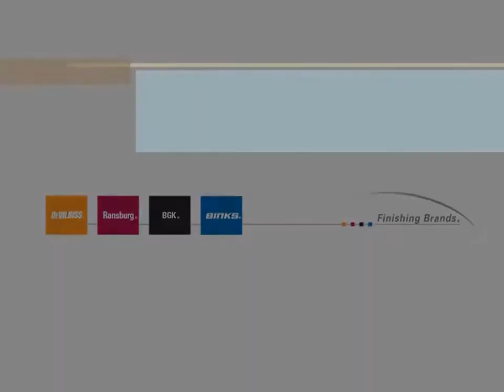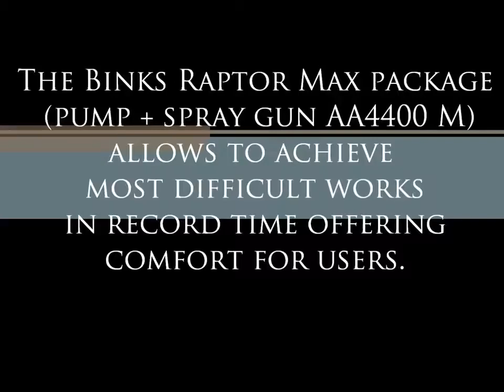Marine Application with Binks Raptor Max and AA4400M Spray Gun English 720p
BINKS.co.kr